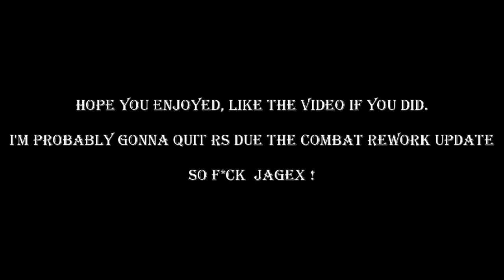[Rs] - 60 Attack Rune Pure PKing - Hybridding - Edge - Vestas - Rambo dds specs - Tmc Jr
Let's aim for 100 likes;], I'm not really that active on rs due the shitty combat rework updates oh well.
Stats : 60 Attack, 92 Strength, 40 Defence, 87 Range, 95 Pray, 94 Magic.